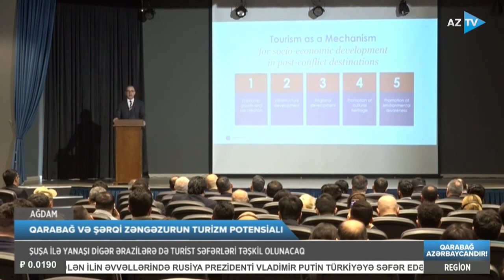Ağdamda “İşğaldan azad olunmuş ərazilərdə turizmin bərpası və inkişafı” konfransı keçirilib | - AzTV